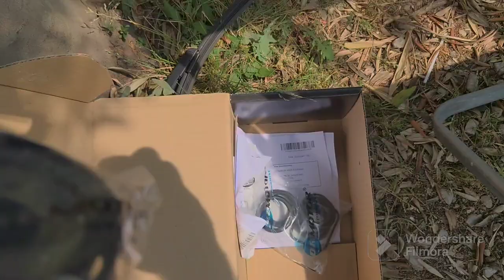Fuite d'huile reniflard Peugeot Citroën solution,Oil leak at the breather Peugeot Citroën solution